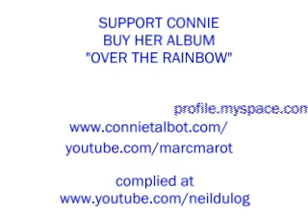Connie's Album Cut "I BELIEVE"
Connie Talbot launch her Debut album "Over the Rainbow" at Good Morning TV. She sings "Ben" a favorite song from the Album

Connie's Christmas gift to you... a brand new album to get you into the festive spirit!

Connie's brand new
Christmas album was
recorded at her home
this summer, and is a
mix of classics and
modern Christmas tunes.
The album features yuletide
tunes in a big band style, like
Let It Snow, Rocking Around the
Christmas Tree and Walking In A
Winter Wonderland and in a more
traditional vein, tracks like When
A Child Is Born and Ave Maria.

Track List
1. Let It Snow
2. Do You Hear What I Hear
3. Rocking Around The Christmas Tree
4. When A Child Is Born
5. I Wish It Could Be Christmas Every Day
6. Merry Christmas Everybody
7. Oh Little Town Of Bethlehem
8. Jingle Bell Rock
9. Santa Claus Is Coming To Town
10. Walking In A Winter Wonderland
11. Ave Maria
12. O Little Town Of Bethlehem

Silent Night (Bonus Track)
White Christmas (Bonus Track)
Walking In The Air (Bonus Track)

Release Dates
Hong Kong - November 8
Singapore & Macau - November 12
Taiwan - November 14
Indonesia - November 17
South Korea on Nov 20th
The Philippines, Malaysia & Thailand - November 21
UK & Eire 24th November
USA to be confirmed